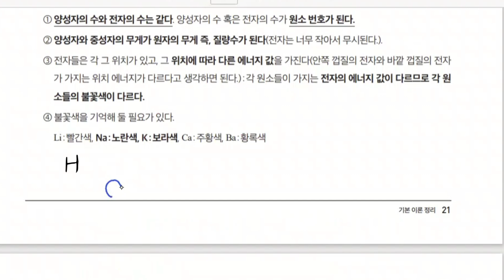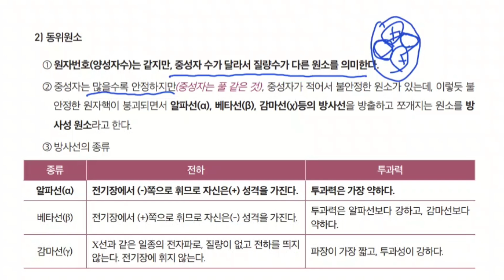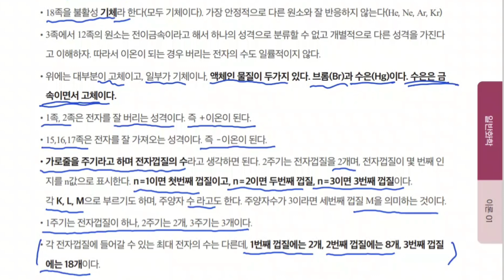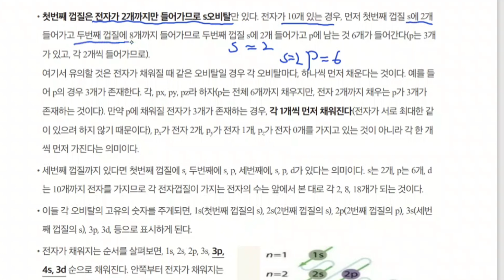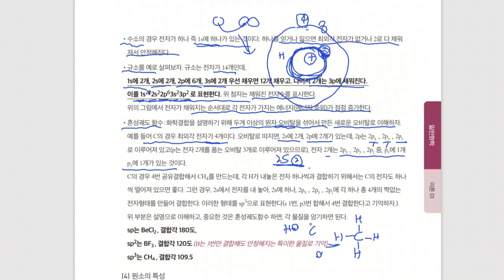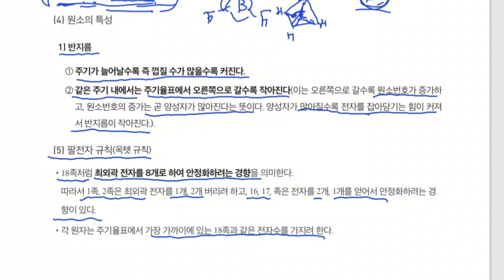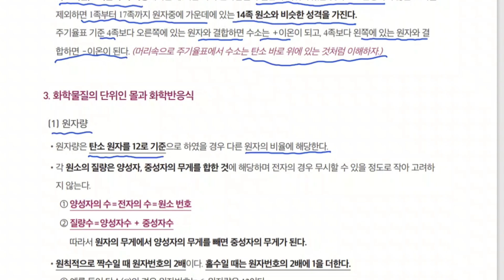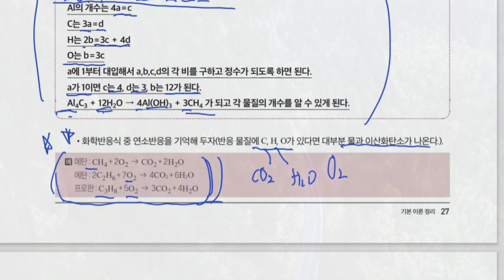위험물 산업기사 필기 스피드 이론 정리 2(일반화학2)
위험물 산업기사 필기 강의가 시작됩니다.
교재는 교보문고, yes24, 알라딘, 인터파크, 쿠팡등 온라인으로 구입하실 수 있습니다.

교재구입처
예스24에서 주문하기

위험물 산업기사 필기 시험은
정기 기사시험 일정과 같이 연3회 실시되면
내년 2024년 1월 접수 2월 시험일정에 맞추어 공부하실 수 있도록 최대한 신속히 순차적으로 강의가 업로드 될 예정입니다.

위험물 산업기사 필기는 아래의 3과목으로 구성되었습니다.
1. 일반화학
2. 화재예방과 소화방법
3. 위험물의 성질과 취급

각 과목별로 40점이상 총 평균 60점이상이면 합격하는 시험이므로 너무 지엽적이고 세부적인 내용까지 공부하실 필요는 없습니다. 출제가능성이 높은 내용들을 중요도에 따라 각 과목별로 가장 효율적인 학습이 가능하도록 구성하였습니다.

특히 위험물 기능사에 비해 다소 내용이 어렵게 느껴지는 일반화학파트를 어떻게 하면 포기하시지 않고 안정적인 득점이 가능할까 많은 고민을 하였습니다.

위험물 기능사에 이어 산업기사에 도전하시는 많은 분들께 보다 효율적이고 빠른 합격이 가능하도록 최선을 다하겠습니다.